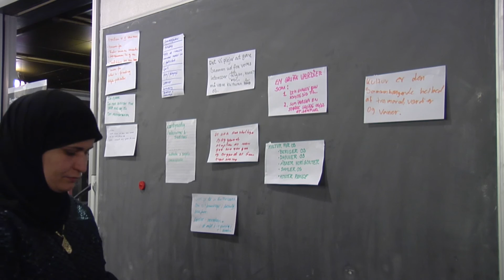Gellerup Magasinet - Samvirke Kvartalsmøde - Nov. 2015